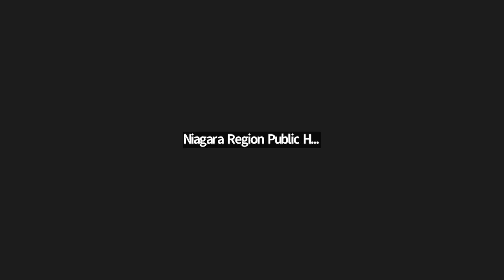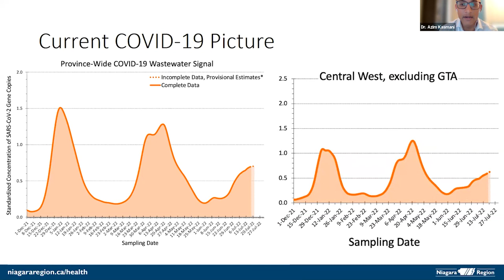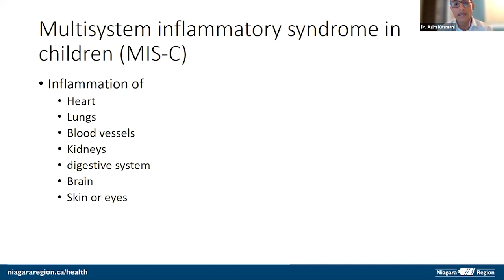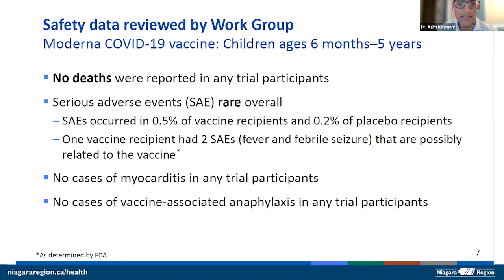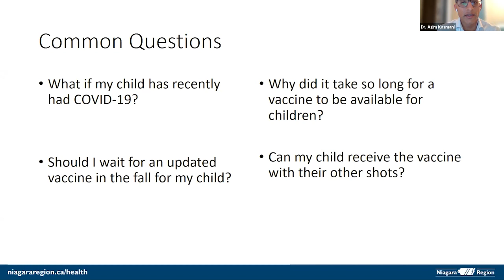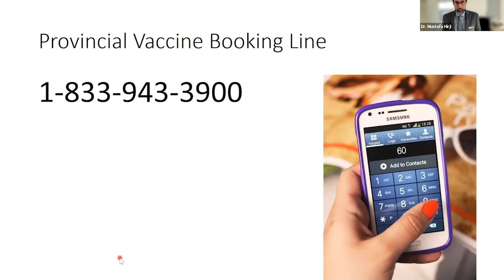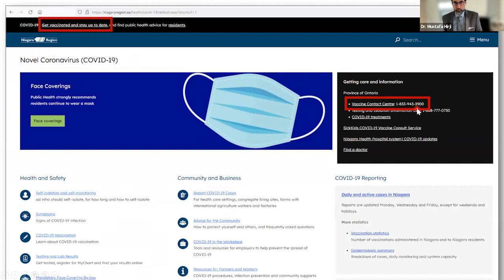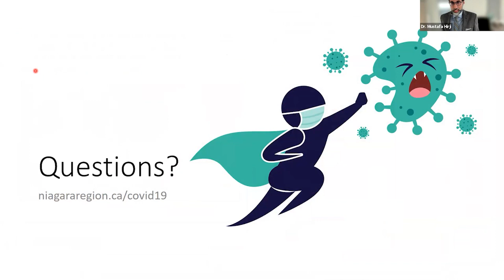COVID-19 Vaccine Town Hall for Parents and Guardians of Kids aged 6 months - 5 years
For more information about COVID-19 vaccinations for children and youth, please

Appointments for children aged 6 months - 5 years will be available at upcoming clinics across Niagara.